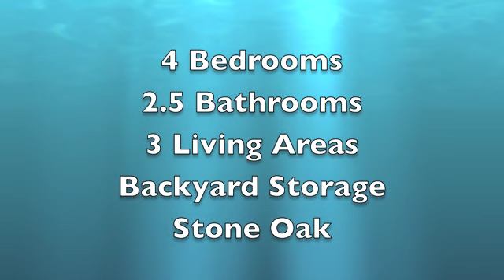902 El Valle FOR SALE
902 El Valle Listing